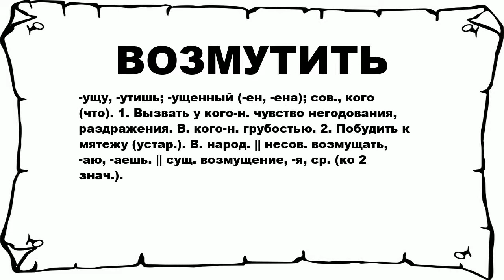ВОЗМУТИТЬ - что это такое? значение и описание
Хочешь знать что значит ВОЗМУТИТЬ? тогда слушай до конца.

 -ущу, -утишь; -ущенный (-ен, -ена); сов., кого (что). 1. Вызвать у кого-н. чувство негодования, раздражения. В. кого-н. грубостью. 2. Побудить к мятежу (устар.). В. народ. || несов. возмущать, -аю, -аешь. || сущ. возмущение, -я, ср. (ко 2 знач.).